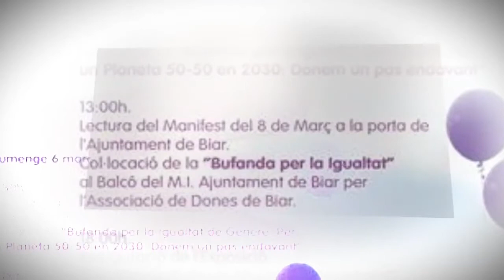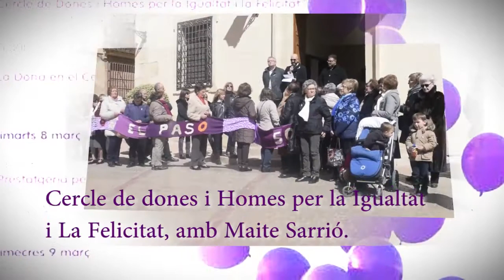8 de Mar 2016 ObertAra Biar